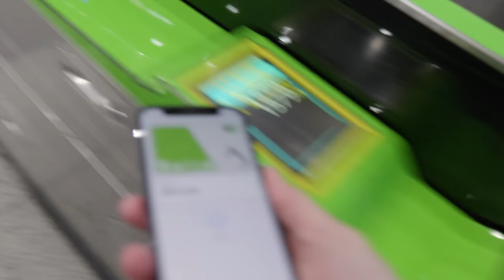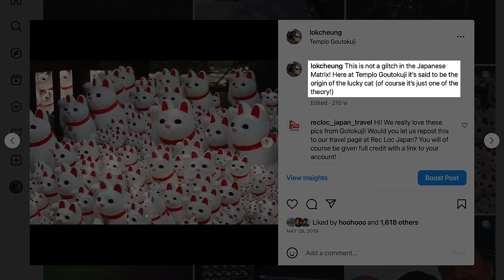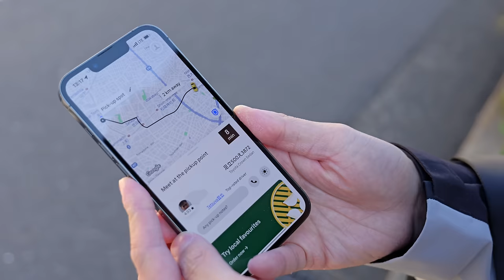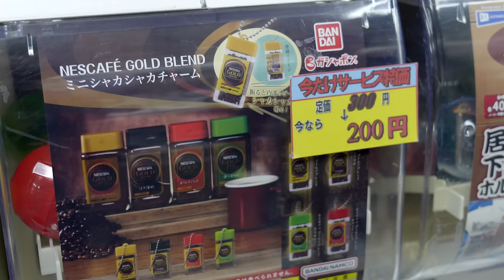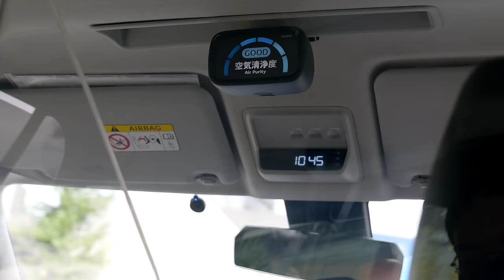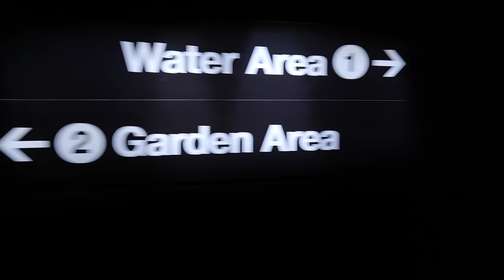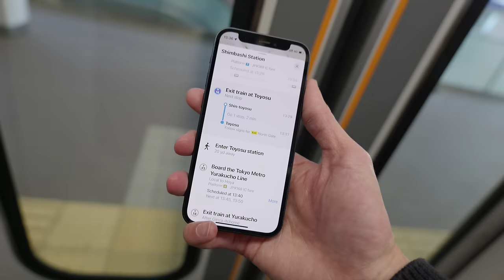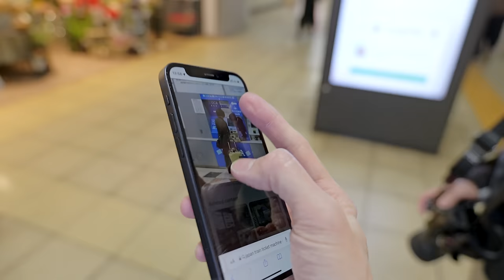We Got Lucky in Tokyo [Super Bokeh Vlog] Part 2